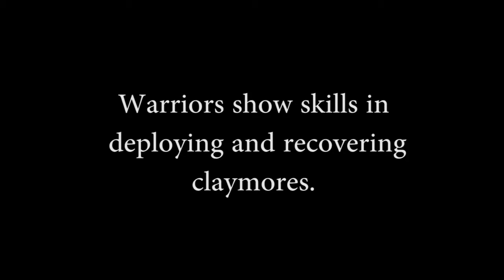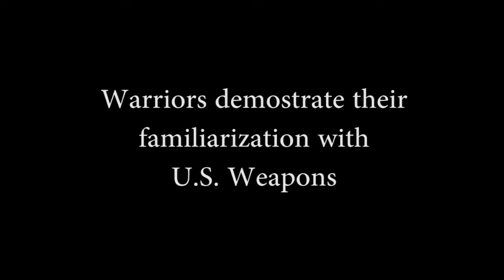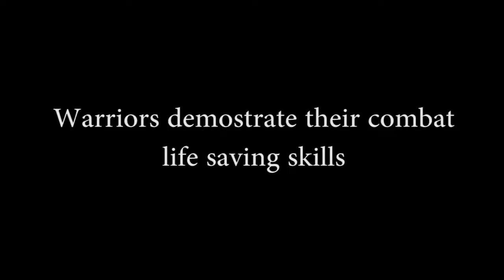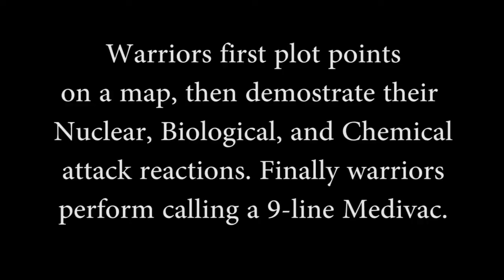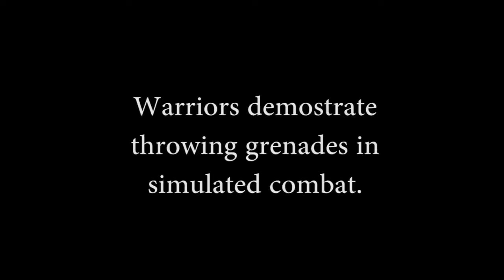Warrior Skills Lanes